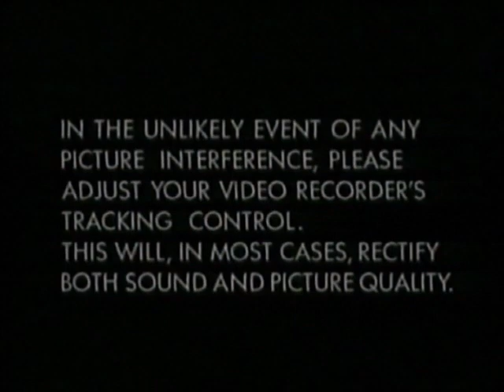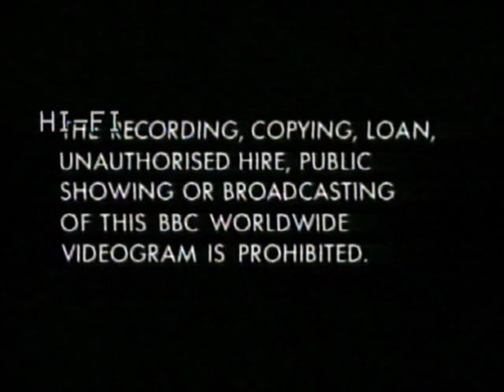Original VHS Opening and Closing to Wallace and Gromit A Close Shave UK VHS Tape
This is the Original VHS Opening and Closing to Wallace and Gromit A Close Shave VHS Tape and Here's the Order!

1. Tracking Control Warning
2. Copyright Warning
3. BBC Video Logo from 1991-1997
4. First Few Seconds of the Programme
5. Last Few Seconds of the End of the Programme
6. BBC Video Logo Again
7. Copyright Warning Again